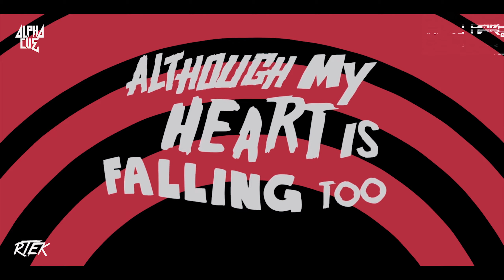Pop Mashup | Alpha Cue x R-Tek | Harsh GFX | Bad Bunny ft. Drake | DJ Snake, J. Balvin, Tyga | 2020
Pop Mashup | Alpha Cue x R-Tek | Harsh GFX | Bad Bunny ft. Drake | DJ Snake, J. Balvin, Tyga | Ed Sheeran | 2020